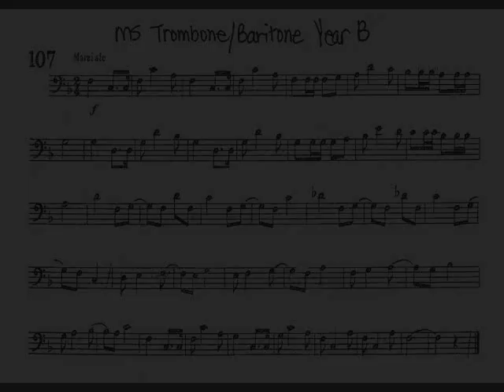ATSSB (Association of Texas Small School Bands) Middle School Region Technical Trombone Etude Year B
Students should make sure to play this etude in a slightly separated style. The goal should be play every note with a clear articulation and not let the 16th notes become heavy or lethargic. Although the etude only has one dynamic (forte), make sure to add crescendos and decrescendos that follow the shapes of the lines and phrases.

Recorded 10/17/12
Bach 42T Custom Trombone
Samson Audio Q1U Microphone
Audacity audio software